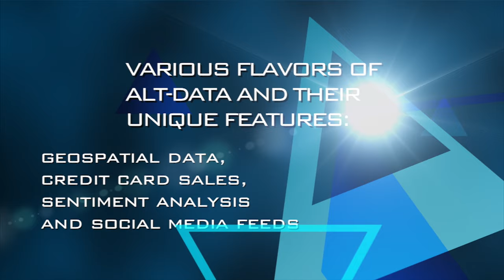PANEL - Alternative Data and Their Unique Features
Beryl Knowledge Center

Various Flavors of Alt-Data and Their Unique Features: geospatial data, credit card sales, sentiment analysis, and social media feeds

❖ Mark Donovick - Amass Insights
❖ Geoffrey Craig – Ursa
❖ Edward Oliver - Dataminr
❖ Barry Star - Wall Street Horizon